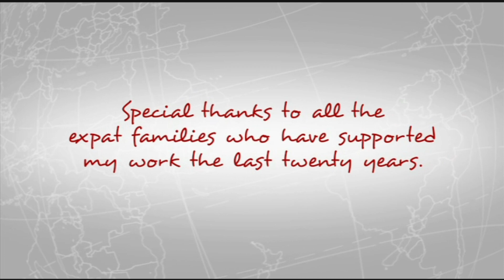6d - Where is home for a Third Culture Kid?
A Global On-Line Lecture Tour with
With Author Robin Pascoe